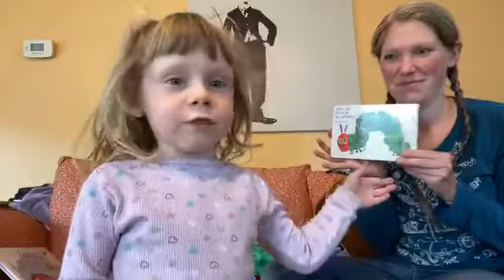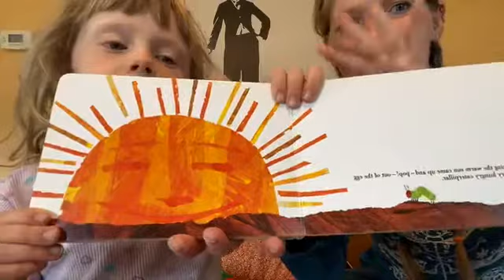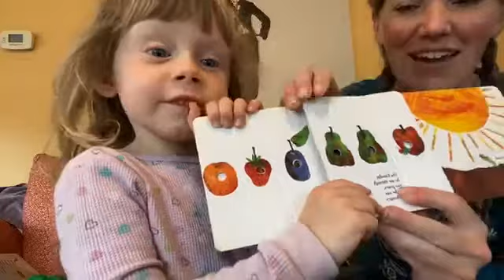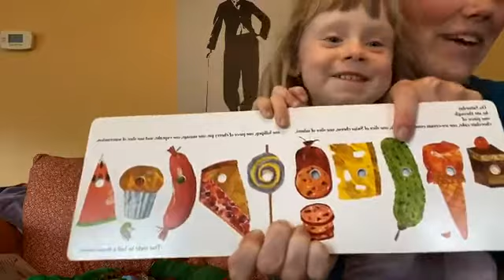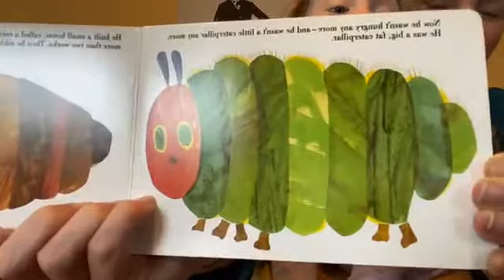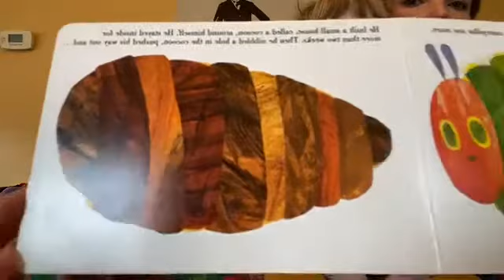Storytime #8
Today's storytime included:
Hello
The Hungry Caterpillar (story)
Willow's weekly improv song
Inch worm
Goodbye